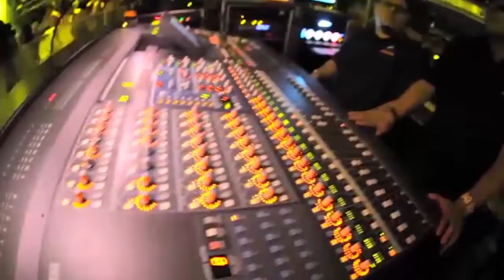Voraz incendio en San Vicente del Caguán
Tres viviendas destruidas por voraz incendio en San Vicente del Caguán.